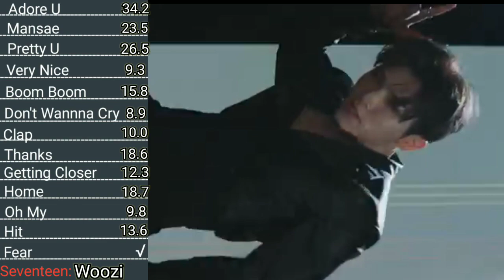Seventeen Woozi Line Evolution (Adore U-Fear)